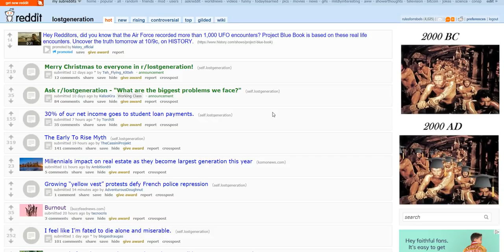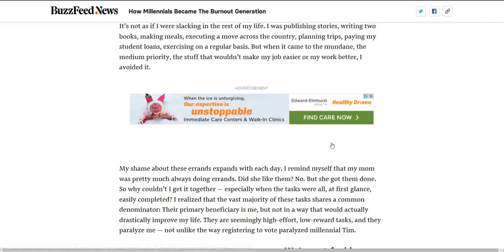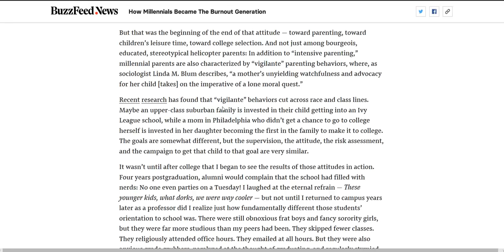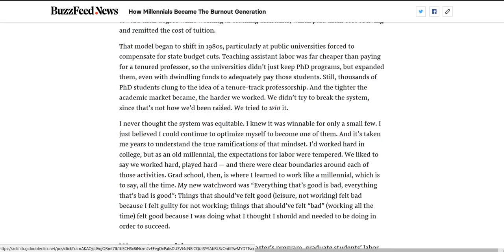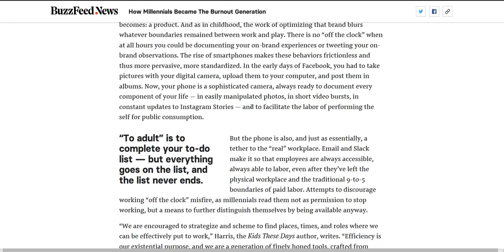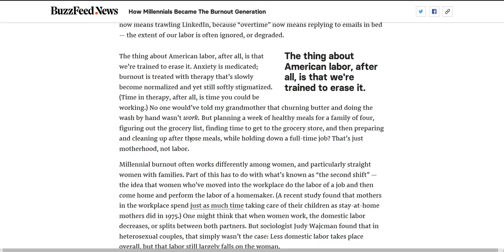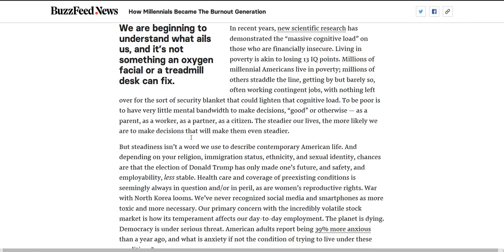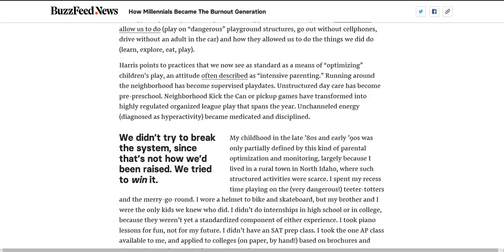Why Millenials Suck at Adulting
How Millennials Became The Burnout Generation

If you're a Millenial who loves to whine about being a Millenial you'll love this subreddit

Over this past weekend I happenned to stumble upon an interesting article which tries to explain why millenials suck at adulting. Why millenials oftentimes suck at simple tasks like dropping off some mail at the post office, grocery shopping, or registering to vote.

The article attempt to explain this by talking about how our lives have become so focused on efficiency that literally every single task becomes a chore and something on the to do list.

Even to the point where we don't enjoy everyday activities and parts of life that we should be enjoying. Even something like spending time with family or hanging out with friends becomes one more thing on your Google calendar to checkoff as opposed to something which you should actually take some enjoyment from.

It's a long but interesting article, if you'd rather give it a read yourself I've linked to it above. Curious to hear your thoughts on this article. Drop your comments below...

Social

Bitcoin
1AbsM6eUvruyRZZ9iB3cFgTRtBwCmNcgRa

Litecoin
M9xpcu43xaoksM1zKQVeHos8yxuJevC8zk

Ethereum
0x4CE3AA68e31F8Fd9B8c73AE76C40B42eB90Be5b8

NavCoin
NeyMn17BXV9SoYJGUPLyG47xRfWxRYWsz9

Steemit
STM6hprxM2ciQa48H2fBdq9ksn8rmFGdFoTrQCz516pHS7NqVHBBq

Dash
XbRAqzqwLLk2Fkq6bUtN417UFrjNcaLyDj

ZCash
t1VgnxB76TesdUuzYs6Qpbr5kPS86cEreVy